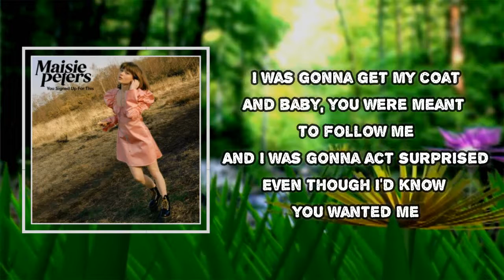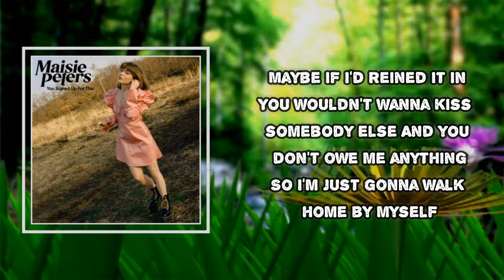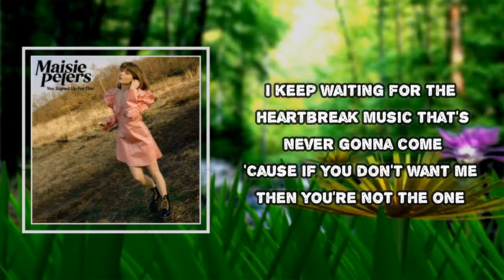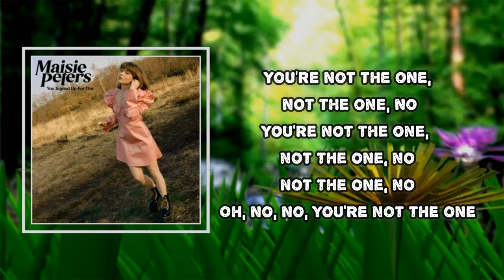Maisie Peters - John Hughes Movie (Lyrics)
Album: You Signed Up For This

John Hughes Movie Lyrics:

This wasn't how it's supposed to go
I should be the one you're dancing with
Spinning with a vodka Coke
Everybody at my fingertips
I was gonna get my coat
And I was gonna act surprised
Even though I'd know you wanted me

It's not like I've been crying, no
There's just smoke in my eyes

'Cause this ain't no John Hughes movie
Where the girl gets the guy
You look right through me
Every time you walk by
I keep waiting for the heartbreak music
That's never gonna come
'Cause if you don't want me
Then you're not the one

Sitting on a bathroom floor
Tryna get my composure back
Think I built it up too tall
Knew I should've worn my Adidas
Maybe if I'd reined it in
You wouldn't wanna kiss somebody else
And you don't owe me anything
So I'm just gonna walk home by myself

And it's not like I've been crying, no

Oh, oh, no, you're not the one
What am I gonna say? What am I gonna do?
All of our stupid friends know that I'm here for you
Guess I misunderstood, thought you liked me too
Everyone told me so, don't wait around for you

Oh, oh, then you're not the one

John Hughes Movie
#​Maroon5